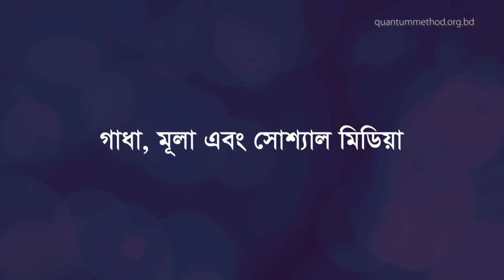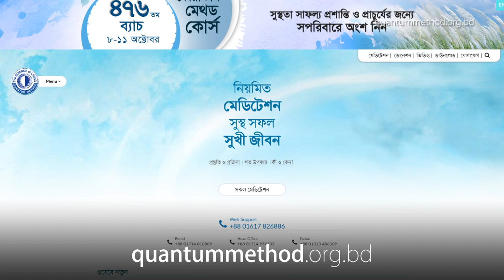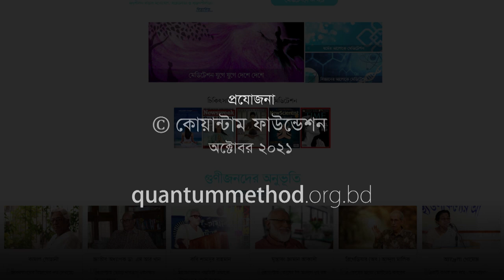গাধা, মূলা এবং সোশ্যাল মিডিয়া || The Donkey, Radish, and Social Media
গাধাকে কিন্তু জোর করে হাঁটানো যায় না, জোর করলে সে সর্বশক্তি দিয়ে রুখে দাঁড়ায়। তাই মালিক যদি বুদ্ধিমান হয় তাহলে অযথা টানাহেঁচড়া না করে গাধার সামনে মূলা ঝুলিয়ে দেয়। সামনে 'অতি উপাদেয়' খাবার দেখে সে সেটাকে খেতে সামনে এগিয়ে যায়, মূলাও এগিয়ে যায় সাথে সাথে। গাধা মূলা ধরতেও পারে না, তার হাঁটাও থামে না। মাঝখানে মালিক তার পিঠে বসে দিব্যি চলেফিরে বেড়ায়।

দর্শক, তথাকথিত 'সোশ্যাল মিডিয়া'য় আসক্ত হয়ে কি আমরা গাধার মতোই বিভ্রান্ত হচ্ছি না, যখন ফেসবুক ইত্যাদিতে কানকথায় বা অপপ্রচারে বিভ্রান্ত হয়ে আমরা অহেতুক সময় নষ্ট করি?

0:00 - ভূমিকা
0:37 - 'গাধা' সবসময় মুলা দেখেই বিভ্রান্ত হয়!
1:40 - বুদ্ধিমানরা কখনো সোশ্যাল মিডিয়ায় আস্থা রাখে না!
2:52 - পরস্পর পিঠ চুলকানি সমিতির মতোই সোশ্যাল মিডিয়া!